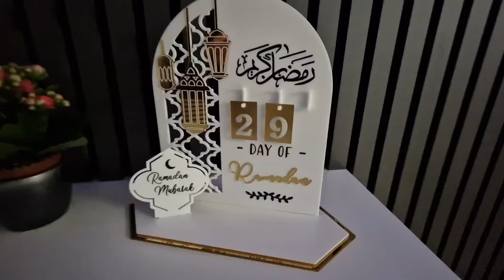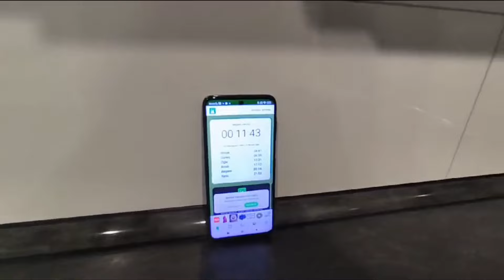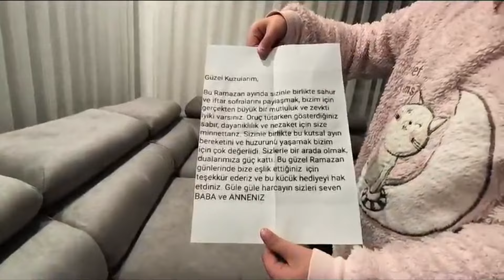Almanyada 2024 Ramazan'ın Son Günü (30)